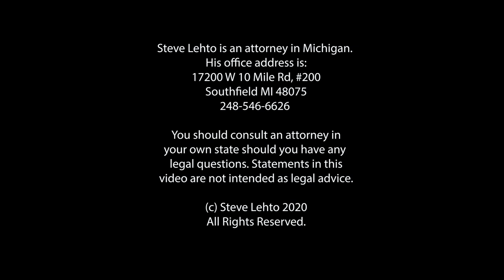Vault: Florida Said App Was Practicing Law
Which only lawyers can do!